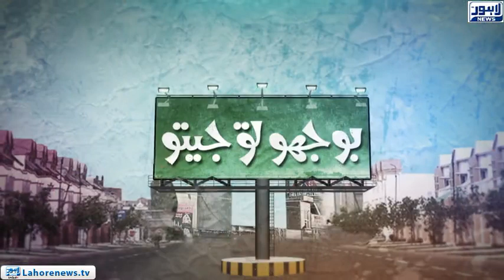Bhoojo to Jeeto (Xinhua Mall) Episode 369 - Part 03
Bhoojo To Jeeto with Aleena Haroon where she visits Xinhua Mall  and discovers hidden talent among locals by providing them an opportunity to showcase their talent.